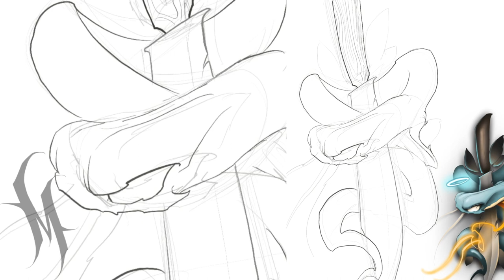How to draw a snake tattoo design on iPad | Procreate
How to draw a snake tattoo design in Procreate on iPad.from sketch to finished drawing.digital illustration Timelapse art tutorial.